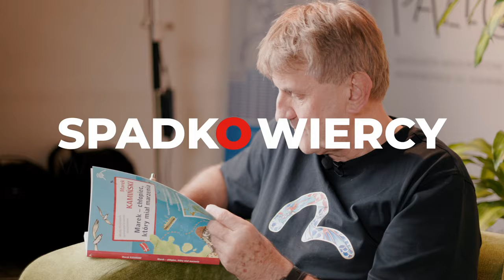Wiara jako podróż ku Bogu | Marek Kamiński | SpadkoWiercy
Zapraszamy na pierwsze z serii 8 comiesięcznych spotkań z cyklu "SpadkoWiercy", czyli rozmów m.in. o wychowywaniu w wierze. W tym odcinku Marek Kamiński, filozof, polarnik i zdobywca biegunów, w rozmowie z Natalią Chromińską i Moniką Górską opowiada o wierze jako o podróży ku Bogu. Cykl powstał z inicjatywy wspólnoty Paleolit działającej przy poznańskim klasztorze dominikanów

⏰ Przedziały czasowe:
0:00 Zajawka
1:26 INTRO
1:40 Wprowadzenie o. Roberta Głubisza OP
3:18 Wprowadzenie Natalii Chromińskiej
7:58 Początek rozmowy

Pamiętaj, aby polubić i udostępnić ten film, aby pomóc nam dotrzeć do większej liczby osób szukających inspiracji duchowej.

🔥 Jeśli podobają Ci się nasze działania i chciałbyś wpierać portal dominikanie.pl, to zapraszamy do zapoznania się z naszym profilem w serwisie Patronite

🤝🏻 Możesz wesprzeć naszą pracę bezpośrednio poprzez stały lub jednorazowy przelew na nasze konto:

*Zdjęcia i montaż:* Piotr Misztal